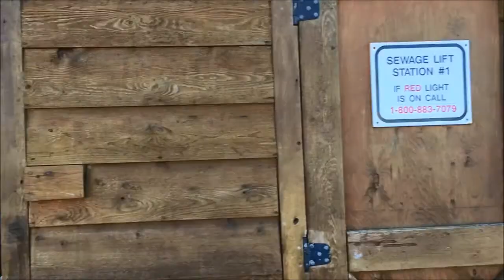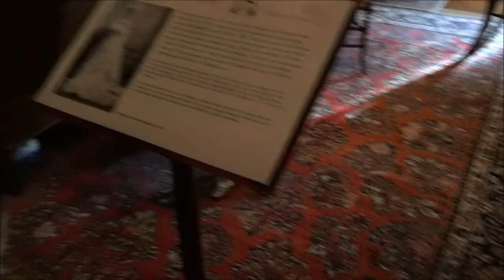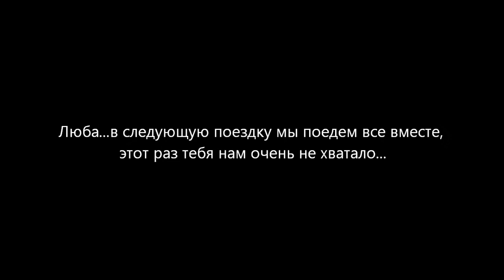Sisters Trip to Victoria, Canada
April 9th to April 12th, 2016
Kushniryuk sisters trip...